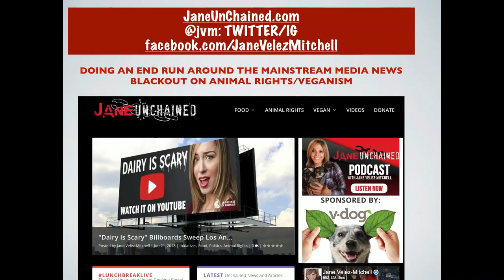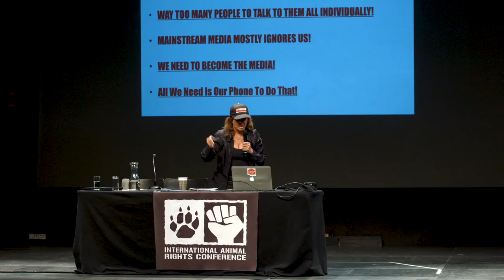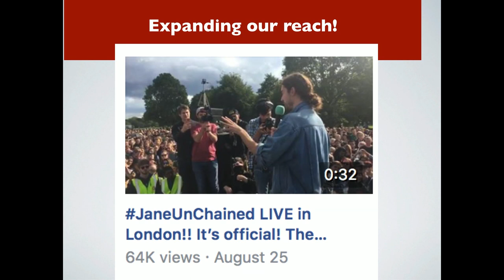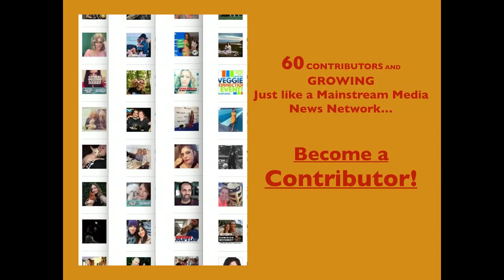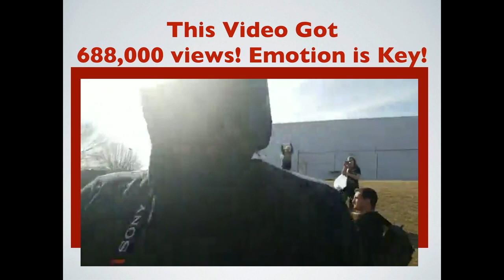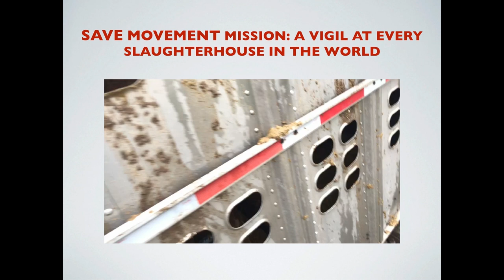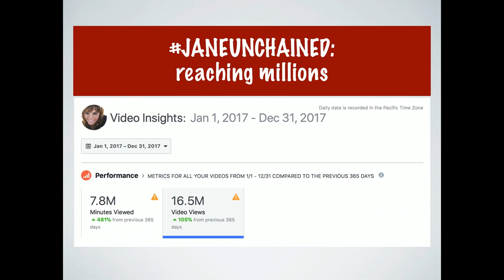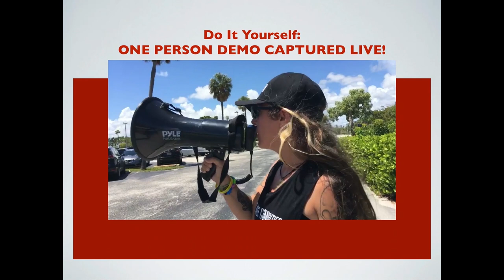Your Phone is Your Best Tool Promote Veganism and to Help Animals - Jane Velez-Mitchell [IARC2018]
Jane Velez-Mitchell from JaneUnchained with "Your phone is your best tool to help animals!": "My presentation explains how animal activists and vegans can do an end run around the mainstream media blackout on animal rights and veganism and get the message out using the amazing tools offered by technology and social media. What used to require millions of dollars in equipment, like satellites, can now be done by simply going LIVE on your phone via facebook. Each of has our own network, which is really a fancy word for a production company with a distribution channel to an audience. Facebook LIVE gives everyone the ability to produce content and distribute to their audience.

After 4 decades in mainstream television, including CNN Headline News, I took my skills as a reporter, anchor and host and applied them to social media, creating a news feed on animal rights that produces hundreds of videos every year, videos that were viewed more than 16 million times in 2017. We now have dozens of contributors across the globe and are looking for more. I explain the evolution of this concept and how it can be replicated by those who have good social media followings and want to supersize them.

I would like to show examples of the videos we make including our daily Facebook LIVE cooking show, LunchBreakLIVE, and our continuous and growing coverage of Save Movement Vigils and Cubes of Truth around the world. We also go live at VegFests, conferences and other venues. Recently, we produced our first music video to excellent reviews and plan to do more."

Who is Jane Velez-Mitchell?

Jane Velez-Mitchell is the founder and managing editor of JaneUnChained, a multi-platform social media news outlet that produces original video content on animal rights and the vegan/compassionate lifestyle. She has won four Genesis Awards from the Humane Society of the United States for her reporting on animal issues. VegNews named Velez-Mitchell "Media Maven of the Year in 2010". In 2013 Mercy for Animals awarded her their "Compassionate Leadership Award". In 2014, she was honored for fighting animal abuse by the Animal Legal Defense Fund. In 2015, she received the "Nanci Alexander Award" at PETA`s 35th anniversary.

For six years, she hosted her own show on CNN Headline News, where she ran a weekly segment on animal issues. Previously, Velez-Mitchell reported for the nationally syndicated Warner Brothers/Telepictures show Celebrity Justice, where she did numerous stories on animal issues championed by celebrities. Previously, Velez-Mitchell was a news anchor/reporter at KCAL-TV in Los Angeles and WCBS-TV in New York. She is the winner of both a Los Angeles Emmy and a New York Emmy for her reporting. Velez-Mitchell is a graduate of New York University and began her career with reporting stints in Ft Myers, Florida, Minneapolis and Philadelphia.

Velez-Mitchell is the author of four books. Her 2014 non-fiction New York Times bestseller, Exposed: The Secret Life of Jodi Arias offers a detailed analysis of a salacious trial that gripped the American public. Her other New York Times bestseller is her memoir, "iWant: My Journey from Addiction and Overconsumption to a Simpler, Honest Life. Secrets Can Be Murder" delves into the secrecy and deceit embedded in tragic scenarios. "Addict Nation: An Intervention for America", with Sandra Mohr, focuses on our culture`s addictive nature and our obsession with overconsumption.

Velez-Mitchell directed and produced the documentary "Anita Velez: Dancing Through Life" which won a Gracie award in 2001. She lives with her partner, Donna Dennison, and their 4 companion animals in Los Angeles.